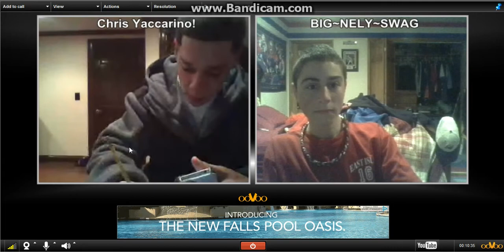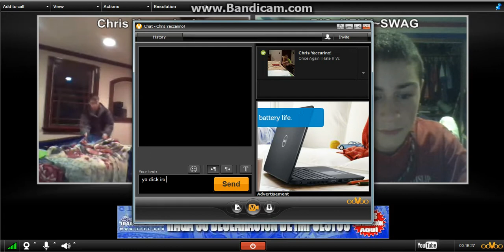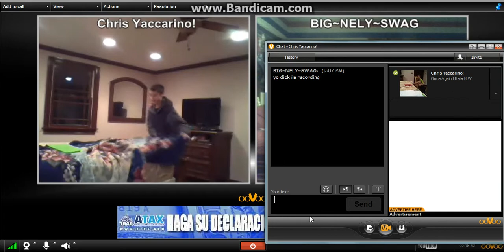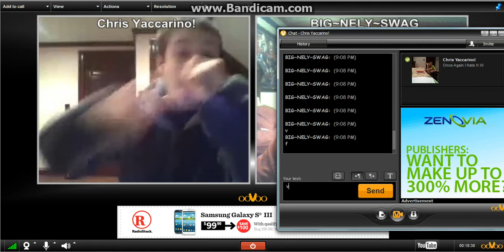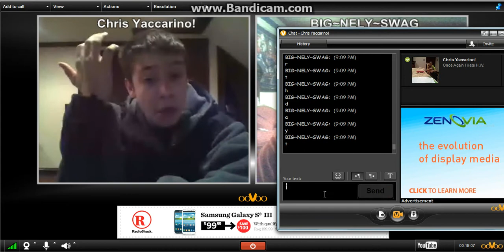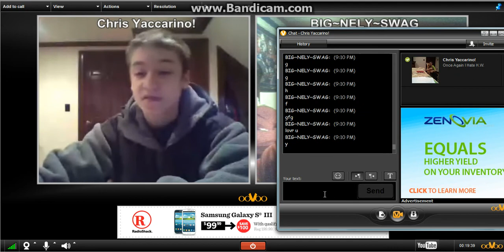Chris is a fail at doing homework (Oovoo)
On oovoo with chris. He doesnt know how to do his hw so he asked his 21 year old cousin to do it for him. lol the best part is his cousin didnt even know how to do it.